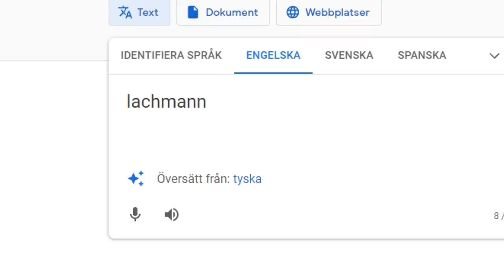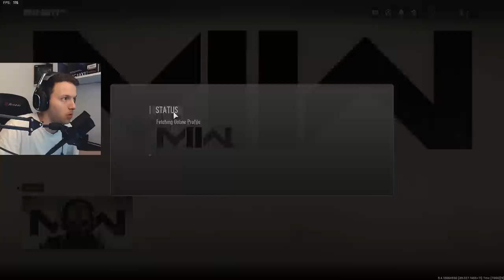The WORST Gun in MW2 kills in.. 1 bullet?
What's up gamers, videos are back in action! Time to grind the mastery camo in MW2. Hope you enjoy!